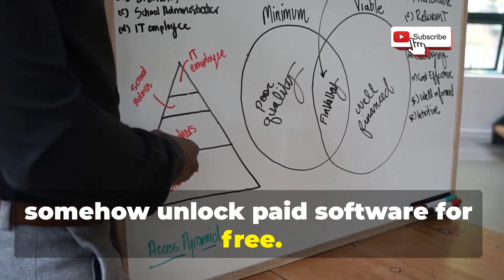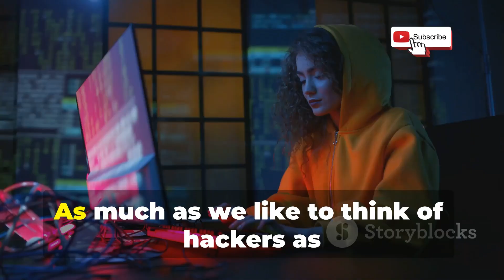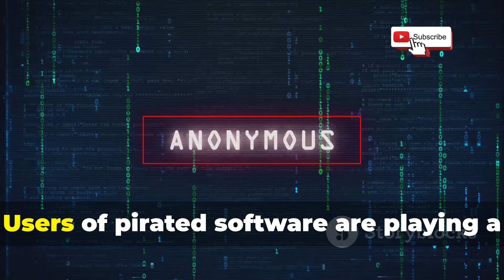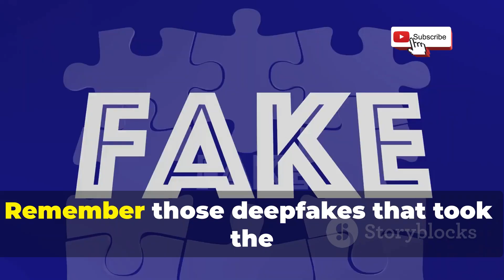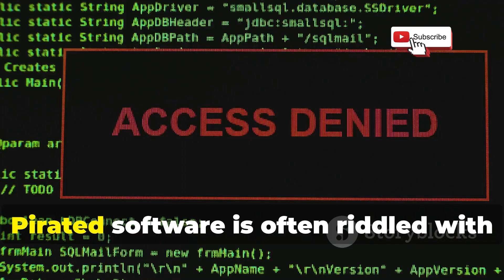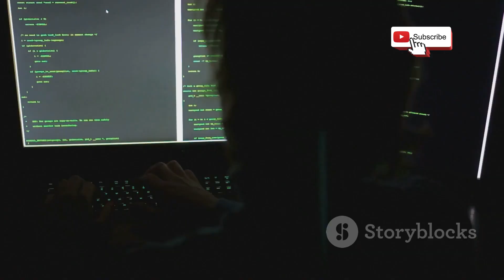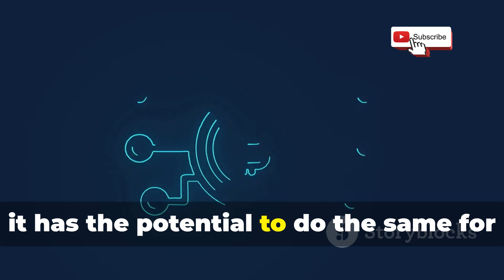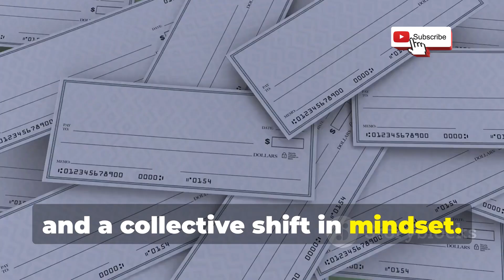How Hackers Crack Paid Software: The Dark Secrets Revealed!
Dive into the shadowy world of software piracy in our latest video, "How Hackers Crack Paid Software: The Dark Secrets Revealed!" Uncover the tactics and tools that cybercriminals use to bypass software protections and explore the implications for developers and users alike. This eye-opening 10-minute journey is packed with insights that will keep you on the edge of your seat—perfect for tech enthusiasts and industry professionals!

With a haunting soundtrack, clean subtitles, and a captivating male transatlantic narrator, we break down complex concepts into easy-to-understand language.

OUTLINE:

00:00:00 Cracking the Code of Software Piracy
00:00:44 Unmasking the Tools of the Hacking Trade
00:01:52 When Trust Becomes a Hacker's Best Friend
00:02:52 A Costly Affair for Everyone Involved
00:04:02 Piracy in the Age of AI
00:05:05 Why Downloading Pirated Content is Like Playing with Fire
00:06:06 The Evolution of Digital Deception
00:07:31 Arming Ourselves Against the Piracy Plague
00:08:18 Building Fortresses Against Digital Theft